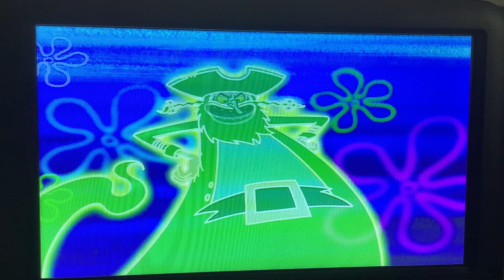SpongeBob Shanghaied Ending #2 (Squidward ending)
Taken from the same DVD as the last video